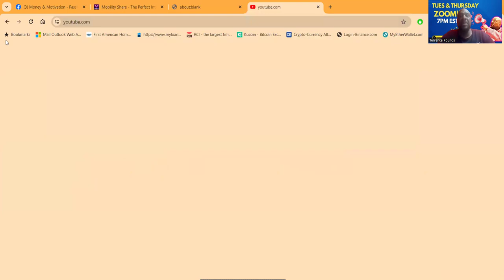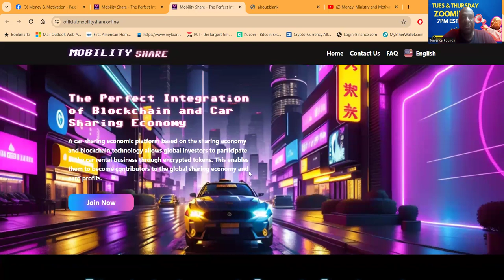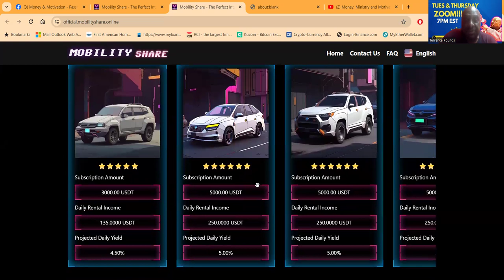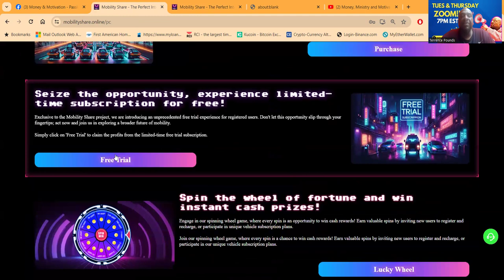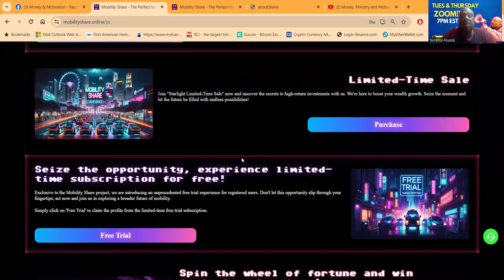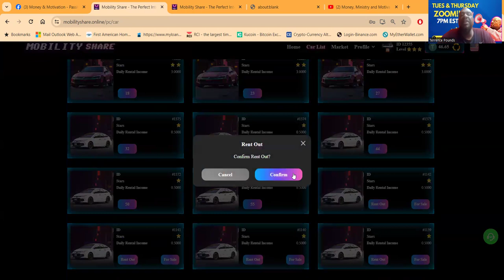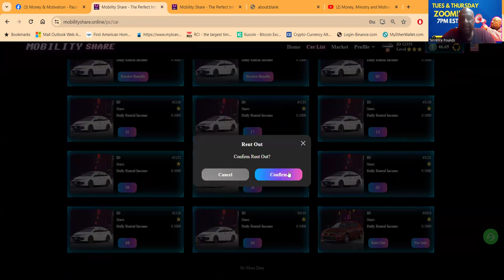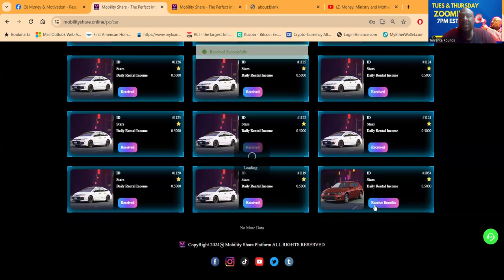Exclusive 2-Star Car Sale Event: Unlock 3% Daily Earnings With Mobility Share!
Revolutionizing Car Sharing: How Blockchain Is Transforming The Industry

🚗Blockchain Revolution in Car Sharing: Mobility Share!

🚗✨ Blockchain Revolution in Car Sharing: Drive Profits & Privacy Forward 🌐💸

YouTube Description:
Dive into the future of the car-sharing economy with our comprehensive breakdown of how blockchain technology is transforming the way we rent cars. 🚀 From the convenience of web and mobile apps to the efficiency of smart contracts, discover how Mobility Share is driving innovation. 🌟 Enjoy seamless booking, secure transactions, and transparent operations while participating in the global sharing economy. 🌍🤝

In this video, we explore:

The Application Layer - Navigate our user-friendly apps for hassle-free vehicle bookings and payments. 📱💳
The Business Layer - Learn how we manage car rentals, contracts, and pricing strategies effectively. 📊🚘
Security & Compliance - Your privacy is our priority. We implement strict measures to keep your data safe. 🔒🛡️
Automated Execution - Our smart contracts handle everything from payments to vehicle access. 🤖🔑
Transparency & Traceability - With every transaction recorded on the blockchain, integrity is guaranteed. ✅📖
Smart Conditions - Experience intelligent contracts that adapt to various scenarios. 🧠⚖️
Decentralization - Say goodbye to middlemen. Enjoy lower costs and increased reliability. 👋💰
We're committed to reducing costs and enhancing profitability, passing the savings to you as an investor. Be part of a smarter, more efficient, and profitable car rental future. 📈💼

Join us in driving the change. 🚗💡

Remember, a YouTube description should be engaging, informative, and value-packed to entice viewers to watch the content. It’s also a good practice to provide timestamps for different sections of your video to improve user experience.

00:00 INTRO
00:37 BUY SOME CARS
02:01 GET PAID
04:01 LOG IN
07:45 35 CARS
12:40 WATCH ALL